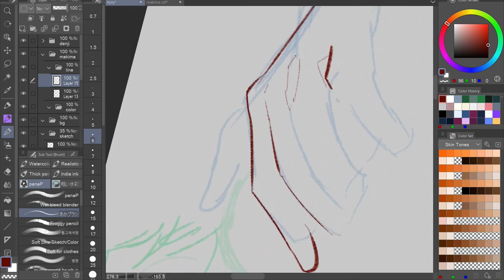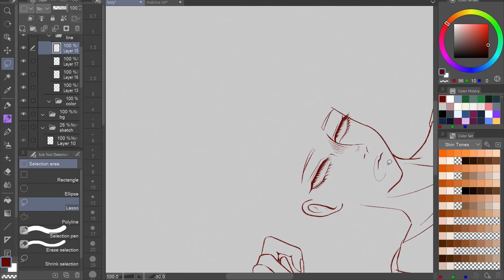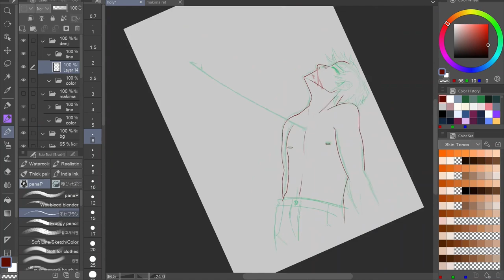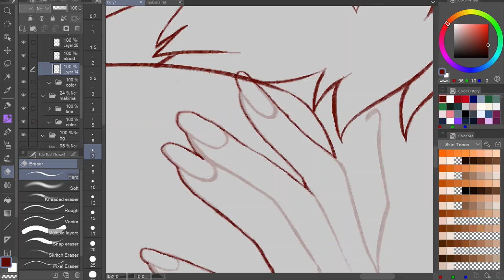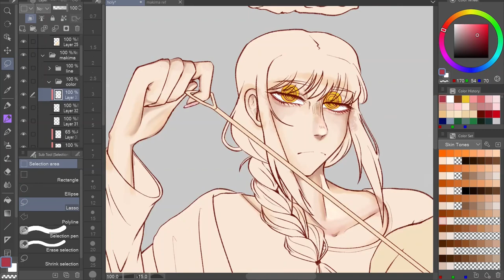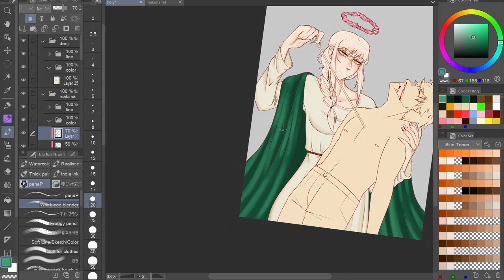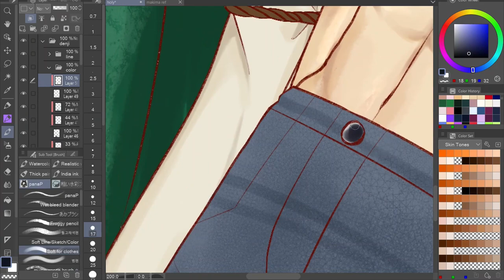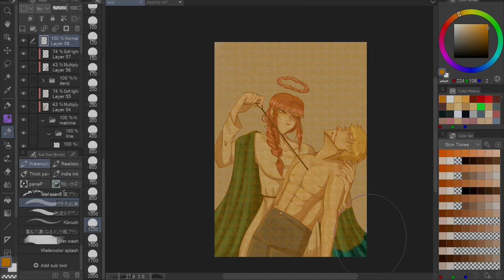Faithless | Chainsaw Man Makima Speedpaint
I feel like I've been getting alot better at speedpaints the more I do them. I'm hoping to at least do one a month, but knock on wood. But here's Makima in all of her glory.

~Music~
Faithless - Pocket Mirror OST
The Collector - Tokyo Dark OST
Endless Corridor - Tokyo Dark OST
Sign - Link Click OST
Deeper and Deeper - Tokyo Dark OST
Tokyo Dark Theme
Chimerical Presence - Pocket Mirror Ost